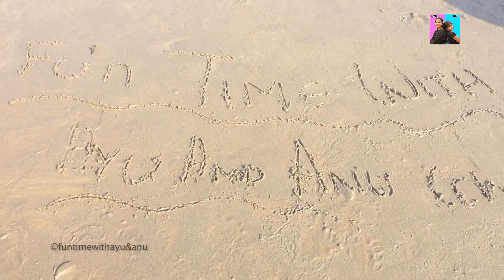New Year Vacation | New Year Eve Family Events- Anu Ayu New Year Celebration vlog 2018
Hi Friends,

Fun time with Ayu and Anu presents you new year vacation at Goa, gives new year eves  idea if what to do in Goa with family ? This new year vacation converted into celebration once Ayu and Anu family chosen Goa as new year destination and hence this video is about “new years eve family events”.

Twin Sisters Ayushka and Anushka enjoyed family fun fully. Ayu reveled her love towards brownie chocolate while it is pashta for Anu. A great family vlog explains goa beauty, goa beaches and goa hotels.

- Fun Time With Ayu & Anu